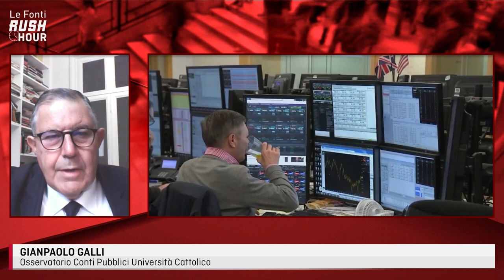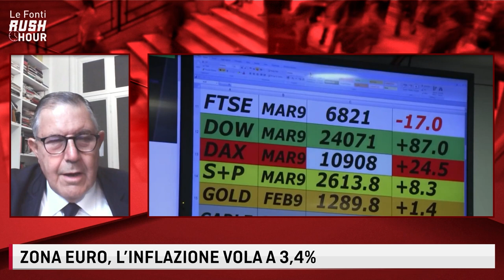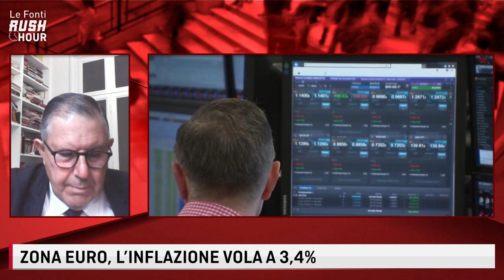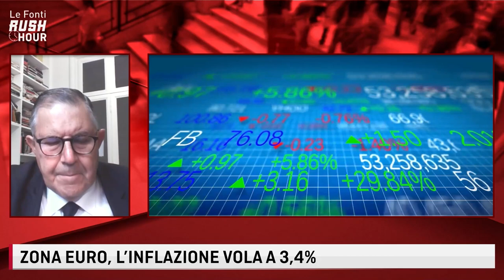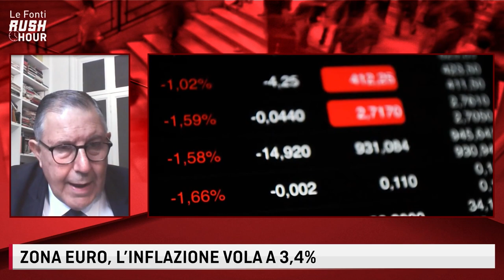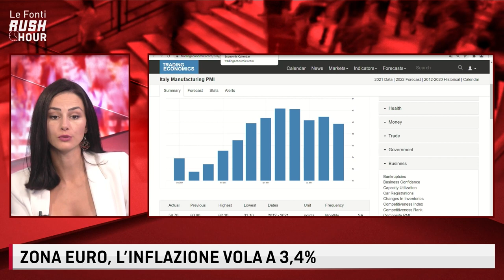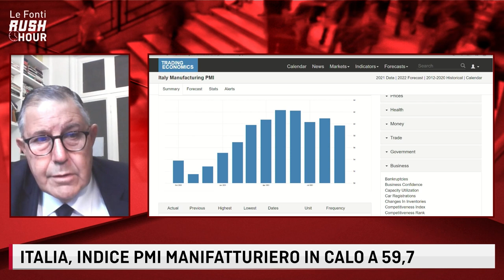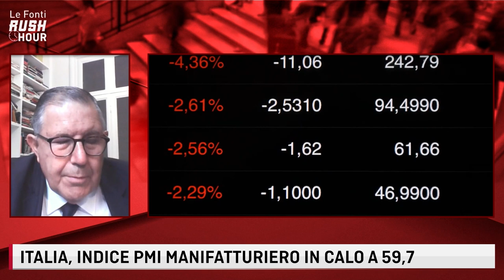GALLI: LA BCE MANTIENE POSIZIONE MOLTO DOVISH. LAGARDE VUOLE EVITARE GLI ERRORI DI TRICHET